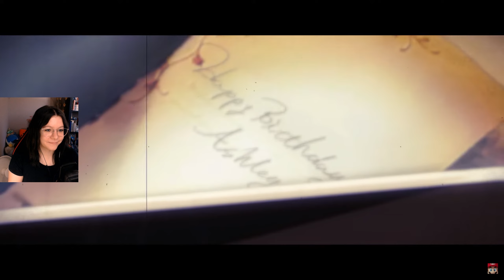ANOTHER CODE ON THE SWITCH!!!! | Another Code: Recollection - Nintendo Direct 9.14.2023 REACTION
Leave some Love here („• ᴗ •„)
00:00 - 01:30 Intro
01:31 - 03:40 Reaction
03:41 - 04:30 Outro